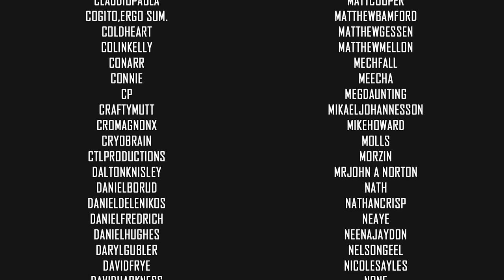Tomb Guardian | Episode V | Star Wars Jedi Fallen Order | Let's Play |VOD